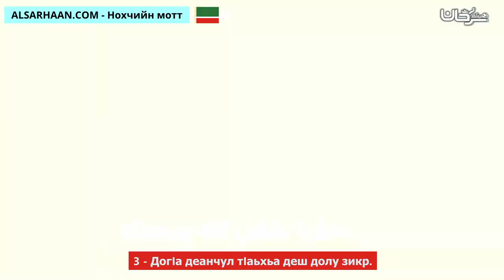3 ДогIа деанчул тIаьхьа деш долу зикр